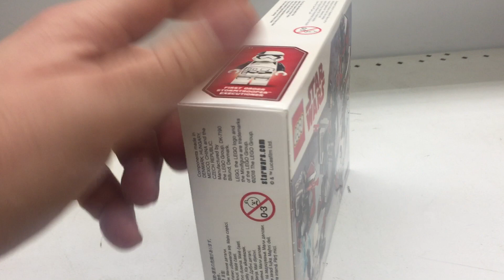LEGO 75197 - LEGO Star Wars 75197 - First Order Specialists Battle Pack, Spielzeug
Schicke mit dem First Order Specialists Battle Pack Verstärkung los! Bring den First Order Schützen in Position, lade den federunterstützten Shooter und ziele. Schütze die Kanone mit den taffen First Order Stormtrooper Scharfrichtern und ihren Laseräxten. Wirst du den Widerstand besiegen? Das liegt ganz bei dir!